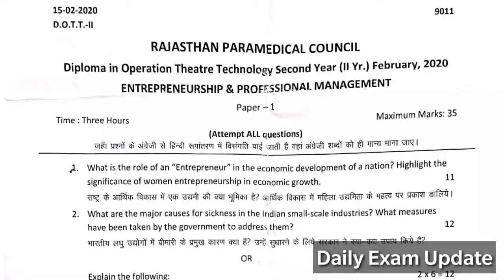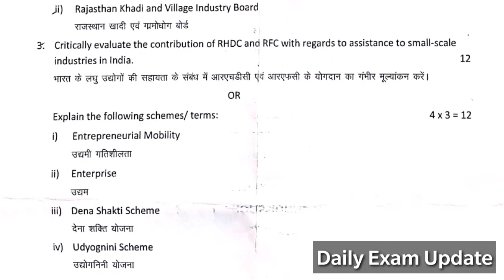Diploma in Operation Theatre Technology | Entrepreneurship & Professional Management | RPMC Jaipur